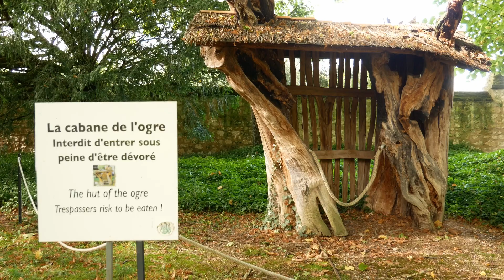PUMPKIN and AUTUMN FESTIVAL 🎃 | Silent vlog, A short collection of memories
Come along with me to the Loire Valley in France to attend a Pumpkin and Autumn Festival at Chateau du Rivau. Let’s enjoy autumn and the beautiful colors of this season.

Music from Uppbeat (free for Creators!)